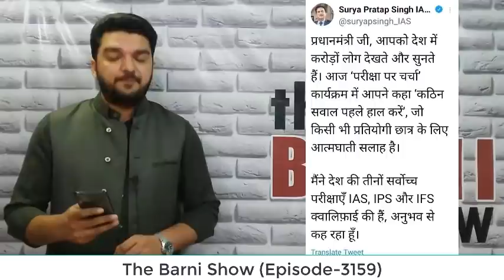मोदी ने छात्रों को दिया ग़लत ज्ञान; IAS अधिकारी ने ली चुटकी | The Barni Show | EP-3159